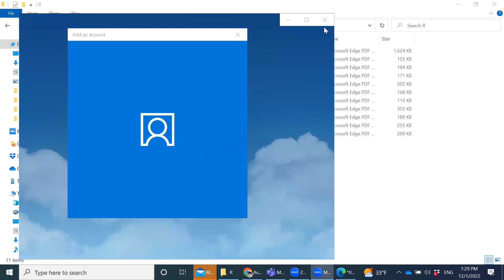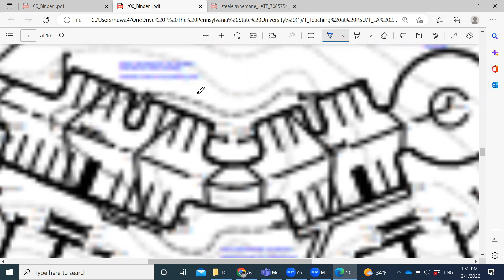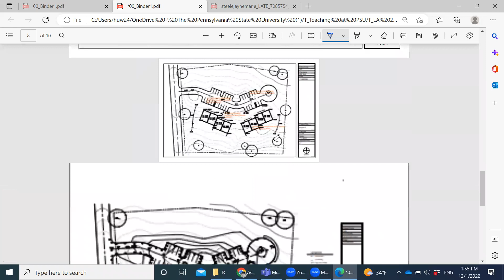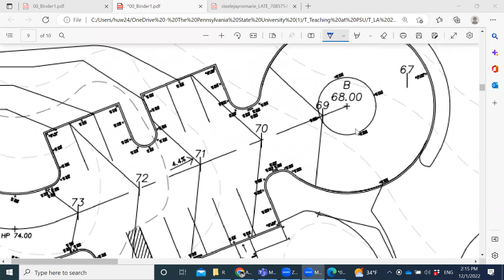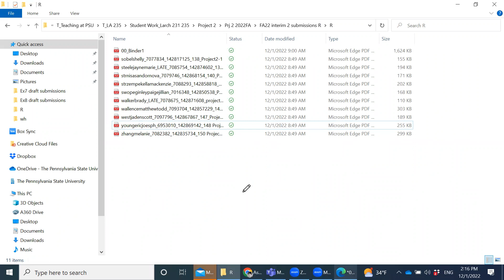FA22 W15D2 20221201 Wh review breakout recording